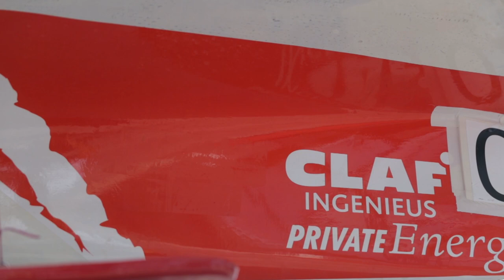Solar 1 Monte Carlo Cup Powered by the YCM 2015 - Highlights Day 1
Après le succès de la première édition, le Yacht Club de Monaco avait à cœur de renouveler cette épreuve, en organisant aux côtés de Solar1 ce rassemblement de bateaux solaires à énergie solaire.

Sous un beau soleil estival indispensable à ces « libellules » flottantes, 15 unités imaginées et conçues spécialement pour cet événement par des étudiants en ingénierie venus d’Europe et de Russie, répartis sur 6 nations sont en lice ce week-end pour deux jours de compétition.

Aujourd’hui, première journée de compétition, la houle d’Est a mis à mal les concurrents lors de l’épreuve de régularité. Pour des raisons de sécurité, l’organisateur a préféré annuler le concours après une heure de course.

L’après-midi, le Slalom au sein même du port a offert un spectacle insolite où il était surprenant de voir surgir de ces canots équipés de panneaux solaires extrêmement larges, le casque du pilote engoncé dans son cockpit tel un coureur de Formule 1.
Ce soir, c’est l’équipe hollandaise de Clafis Private Energy Solar Team I, déjà vainqueur l’an dernier, qui continue à dominer les débats. A noter qu’ils étaient également en tête lors de l’épreuve de régularité avant son annulation.

After a highly successful 1st edition, the Yacht Club de Monaco was very keen to run the event again, by organising alongside Solar1 this gathering of solar-powered boats, the only one in the Mediterranean.

In bright hot sunshine so indispensable to these solar “dragonflies”, 15 boats designed and built especially for the event by engineering students from six countries across Europe and Russia, are competing this weekend.

Today, the first day of competition, an easterly swell severely tested these boats during the Endurance Race. For safety reasons the organisers preferred to cancel the race after an hour.

The afternoon slalom provided a highly unusual spectacle as these craft emerged equipped with their impressively wide solar panels, the helmeted drivers squeezed into the cockpit like Formula 1 racers. This evening, last year’s winners the Dutch Clafis Private Energy Team 1 dominated the Open Class, and were leading in the Endurance Race when it was cancelled.

Video Production: Icarus: Olympic Sailing Media
Photo Credits: Y.C.M./FranckTerlin